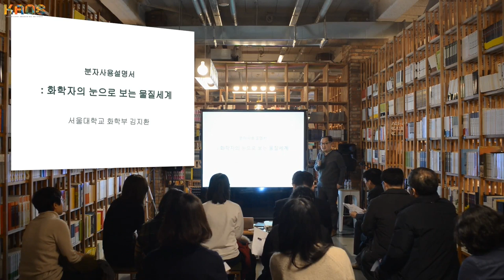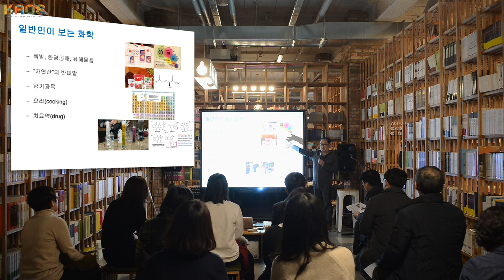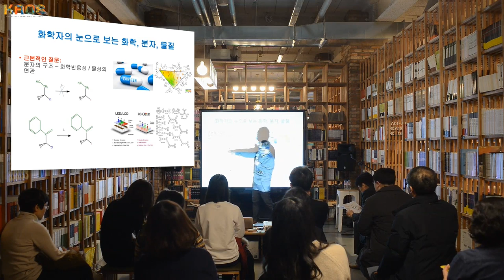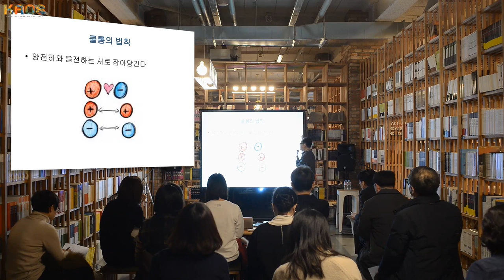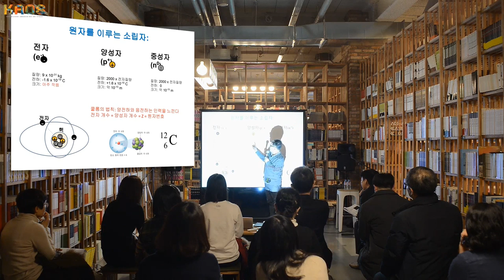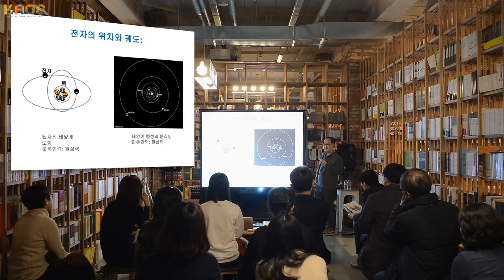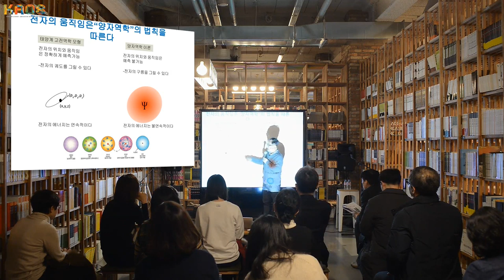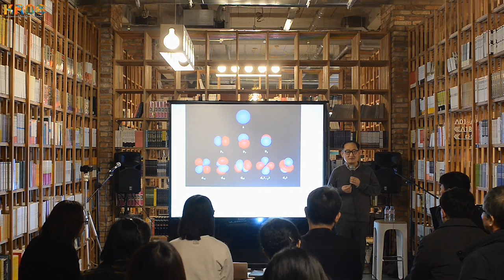[강연] 분자사용설명서 (1) _ 김지환 교수 | 2017 겨울 카오스 마스터 클래스 2017 겨울 카오스 마스터클래스 '화학'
강연자 소개 : 김지환 서울대 화학부 교수